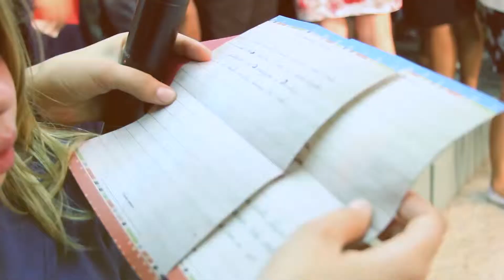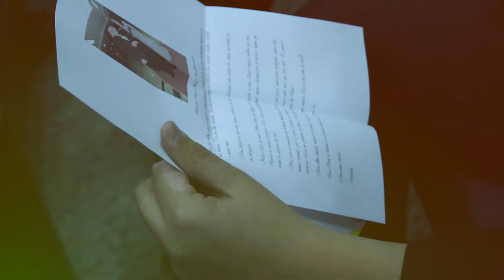Mães Fadminas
Programa de comemoração ao dia das mães na Fadminas em maio de 2013.